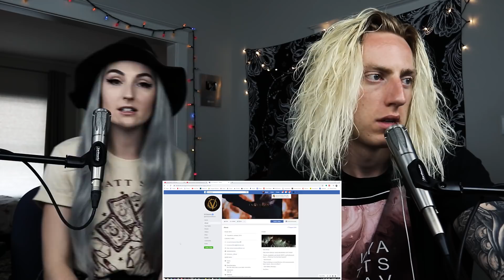Wyatt and @lindevil React: Gold Blooded by InVisions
I hope you enjoyed our reaction / first impressions of the song "Gold Blooded" by InVisions!

Special thanks to Taylor Bradford and David Brown!

Wyatt Stav
145 Carlton St